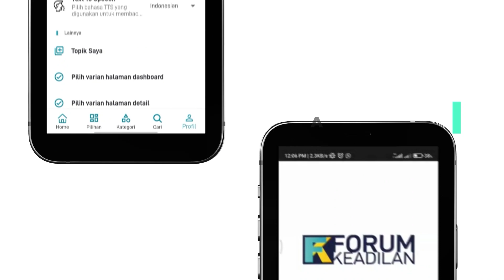BOB TUTUPOLY MENINGGAL DUNIA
Pada Usianya yang ke - 82 Tahun, Penyanyi Legendaris Indonesia, Bob Tutupoly Menutup Usianya. Setelah Berjuang Melawan Penyakitnya Yang Diduga Stroke Yang Sudah Lama Dideritanya. Beliau Diketahui Menghembuskan Nafas Terakhirnya Pada Pukul Setengah Satu Selasa Dini Hari Waktu Indonesia Barat.